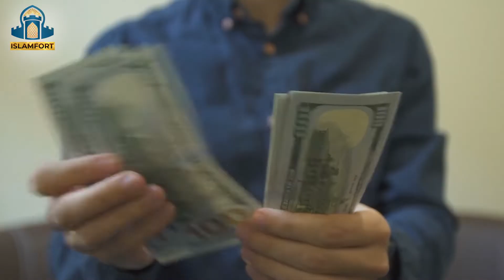do Qabil E Rashk loug kon? | دو قابلِ رشک لوگ کون؟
دو قابلِ رشک لوگ کون؟
Who are the two enviable people?
Speaker: Shaykh Muhammad Afzal Asri